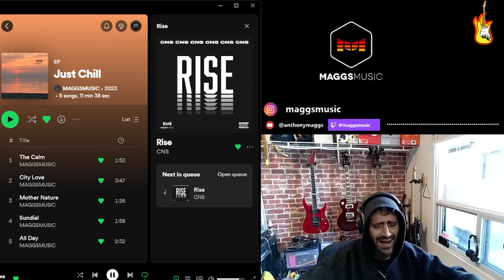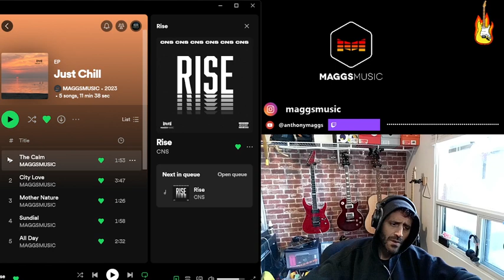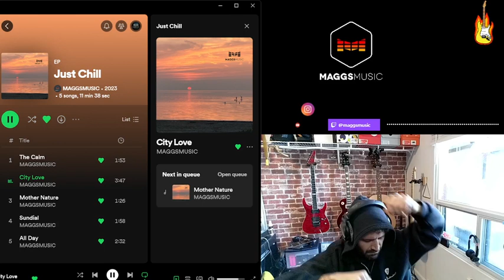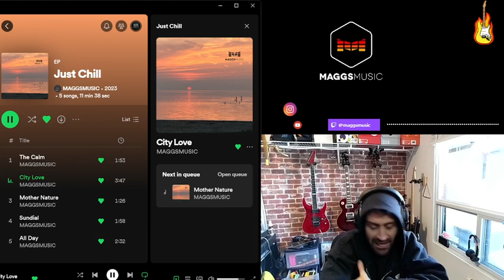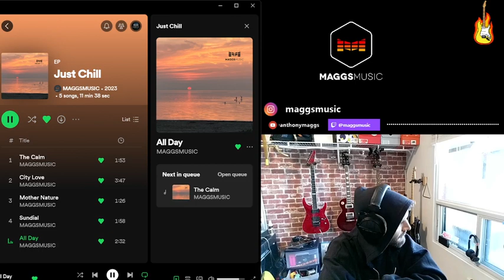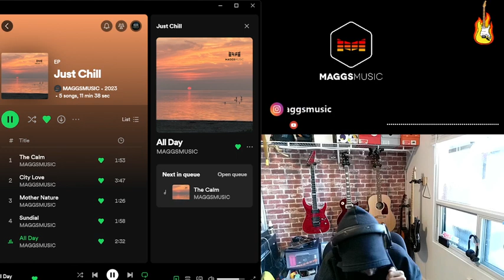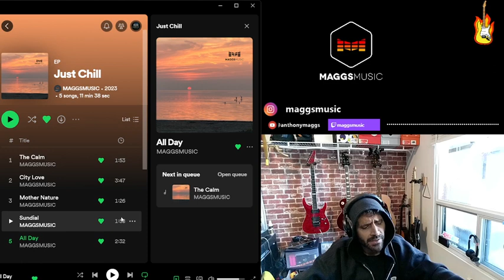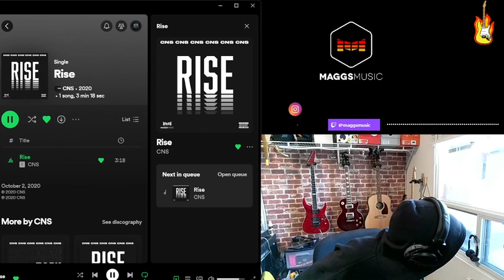Streaming my album "Just Chill" by maggsmusic. Check me out!!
i recently released an album called "Just Chill" its available on all platform everywhere on earth.

MAGGS